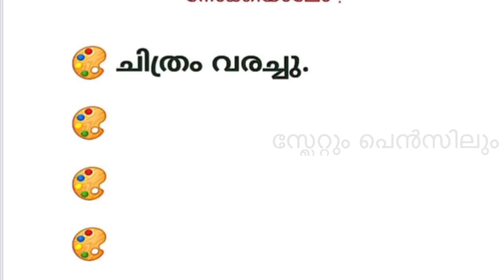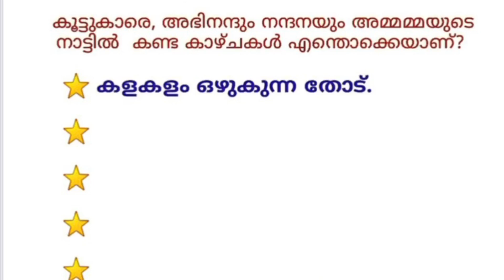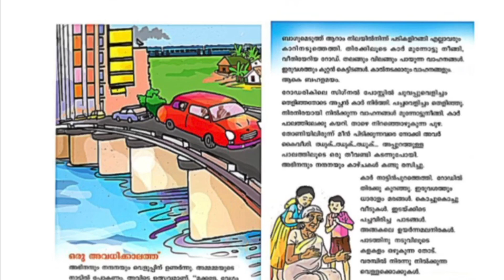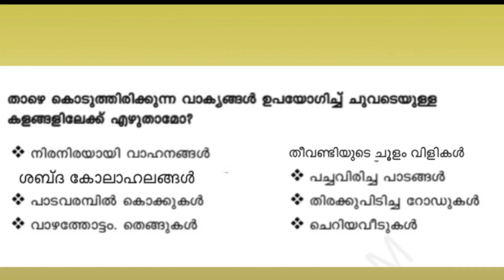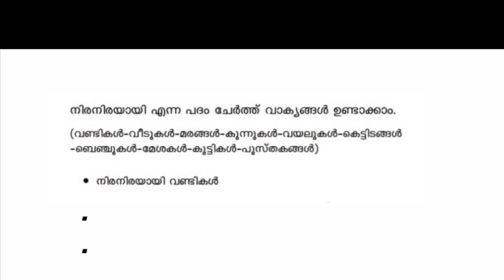Std 2 Worksheet solving malayalam